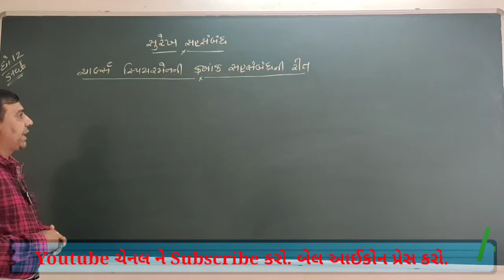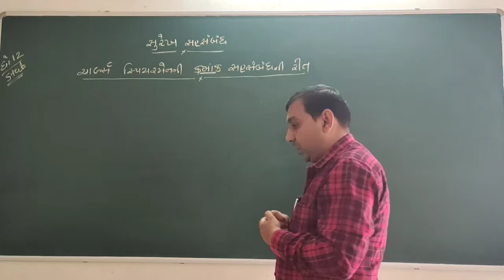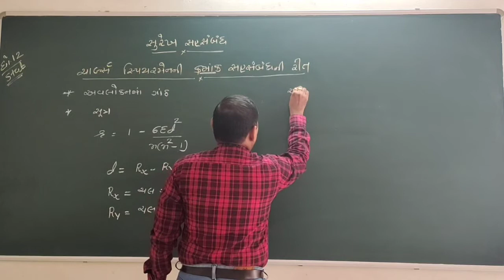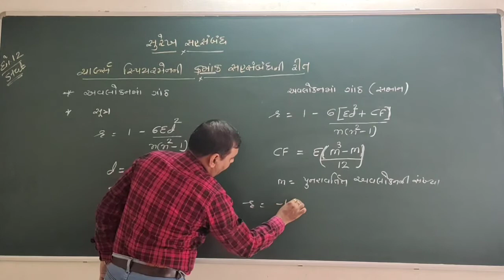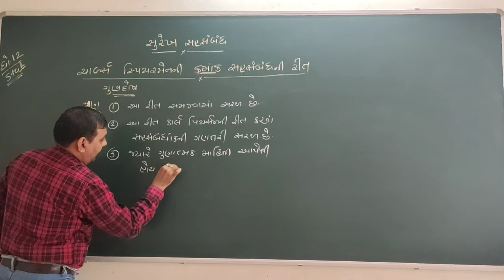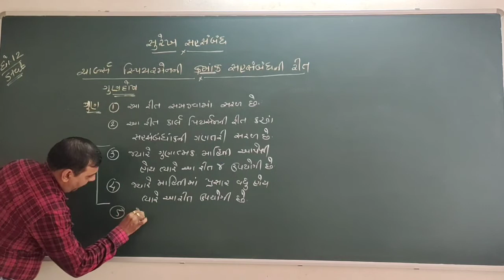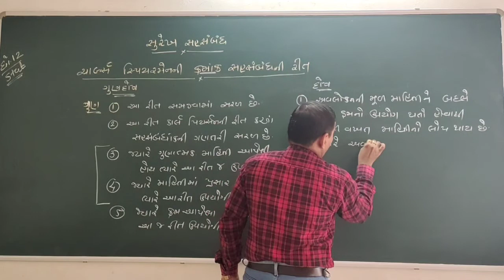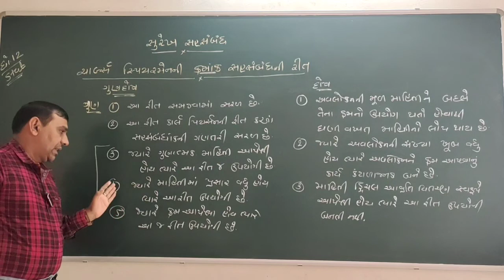STD 12 || STATISTICS || SUREKH SAHSAMBANDH || CHAPTER 2 || આંકડાશાસ્ત્ર || સુરેખ સહસંબંધ ||Lec.21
Active Education Botad

By : Dineshbhai Jakhaniya
Mo.87804 71515

પ્રકરણ :- 2
 *સુરેખ સહસંબંધ*

 *_પ્રકરણની સંપૂર્ણ સમજ સાથે_*

જો *નવું શીખવા મળે અને મજા આવે* તો Like તેમજ વિધાર્થી મિત્રોને share  કરજો.

*ધો 12 મા ભણતા વિદ્યાર્થીઓને અને તેમના તથા આપના મિત્રો ને share કરવા વિનંતિ. 🙏🏻*